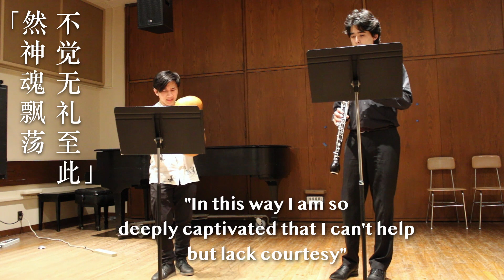The Rabbit God 《兔儿神》(2023) - Skyler Baysa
Storytelling-style song (書) composed and performed by Skyler Baysa (voice/ipu heke) at Morrison 125, UC Berkeley for the Undergraduate Composer's Club Summer 2023 Recording Session, with Kai Boennighausen on English Horn. Text from the Zibuyu (子不語) story of the same name.